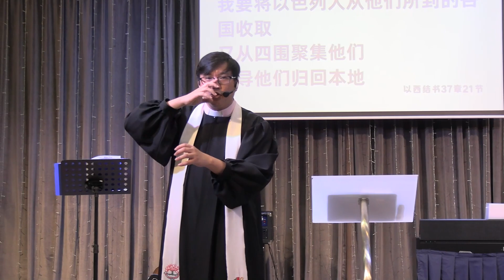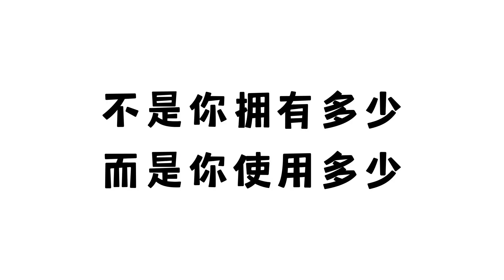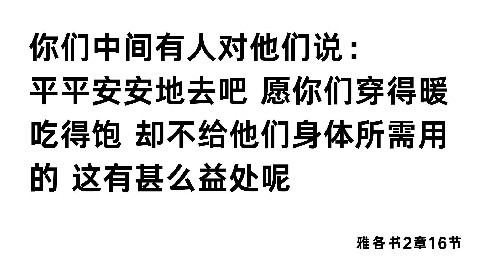2023.11.04 主日崇拜｜跨界祝福年会 —— 教会成绩单｜江仁健牧师